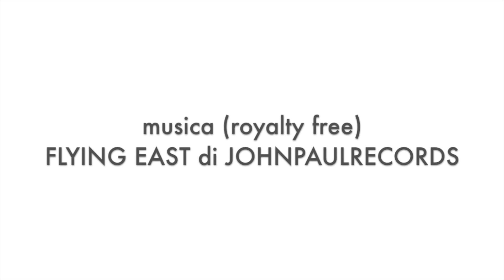Take Action 2017 - "Mosaico" Sara De Acetis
Mail: infocodectv [at] gmail . com